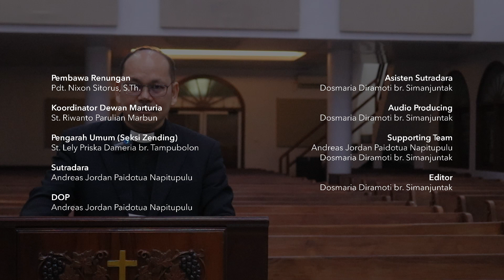SAROHA (Santapan Rohani) HKBP Jatinegara - Senin, 28 Agustus 2023 - Pdt. Nixon Sitorus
Firman Tuhan pada hari ini diambil dari Amsal 14:26
Dalam takut akan TUHAN ada ketenteraman yang besar, bahkan ada perlindungan bagi anak-anak-Nya.

SAROHA (Santapan Rohani) adalah program JTN TV bekerjasama dengan Seksi Zending HKBP Jatinegara yang menyajikan Renungan Harian setiap paginya, bersama dengan ketiga Pendeta di HKBP Jatinegara: Pdt. Nasser Abednego Silalahi, S.Th., M.M., Pdt. Nixon Sitours, S.Th., dan Pdt. Marolop Sitinjak, S.Th.

Editor:
Dosmaria Diramoti br. Simanjuntak